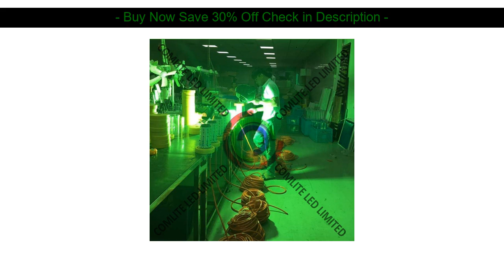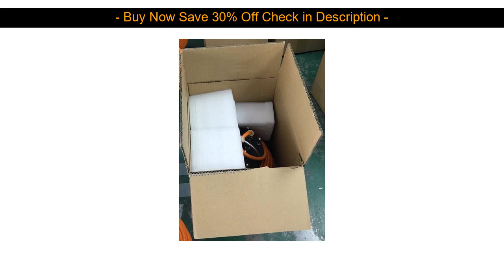Review Dimmable 500W 1000W 1500W 30M cable AC200V to 240V Multi Color Dock Lamp Fishing LED Lights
Best My Favorite  Dimmable 500W 1000W 1500W 30M cable AC200V to 240V Multi Color Dock Lamp Fishing LED Lights Lure for Ocean Boat Fishing

Best Dimmable 500W 1000W 1500W 30M cable AC200V to 240V Multi Color Dock Lamp Fishing LED Lights Lure for Ocean Boat Fishing

Review Top Deep Sea Metal Lure Fly Carp Boat Fishing Rods 1.8m 2.1m Carbon Rod Iron Pole:

Dimmable 500W 1000W 1500W 30M cable AC200V to 240V Multi Color Dock Lamp Fishing LED Lights Lure for Ocean Boat Fishing